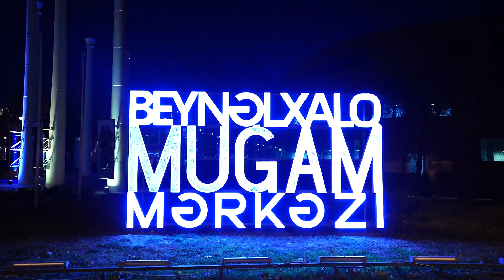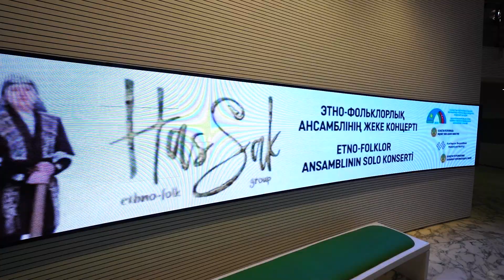Azərbaycanda Qazaxıstan Mədəniyyət Günlərinin birinci gününün yaddaqalan anları